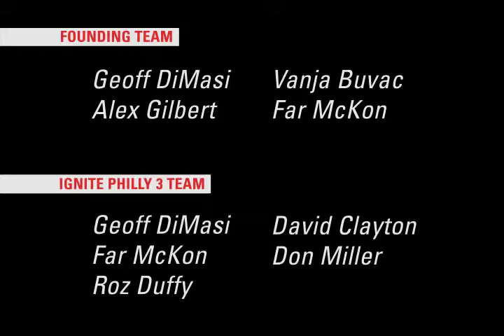web GirlsRockPhilly Computer